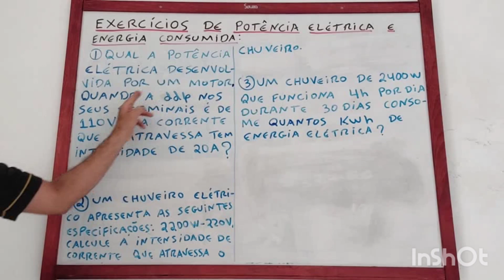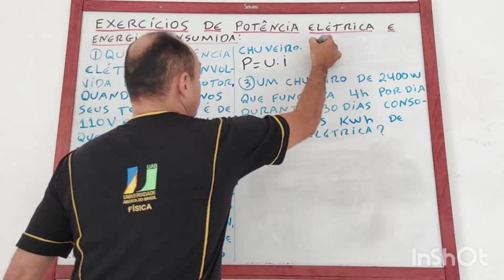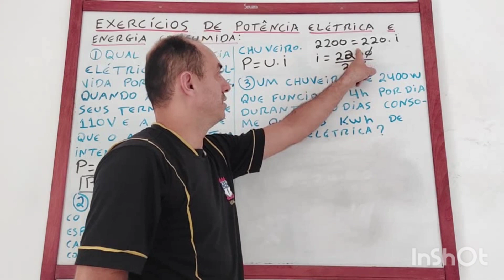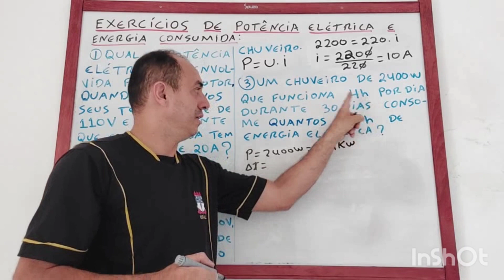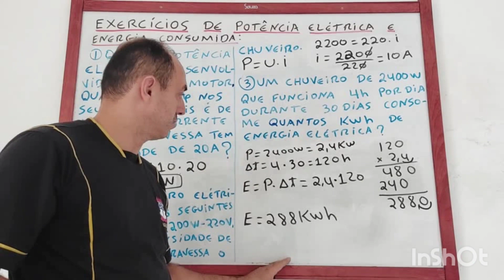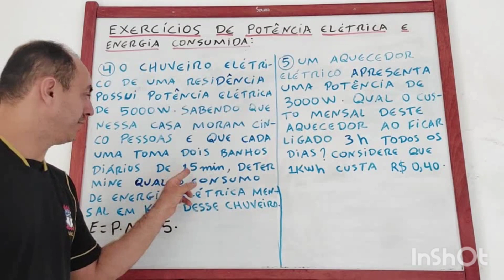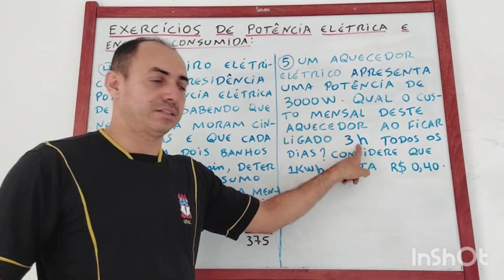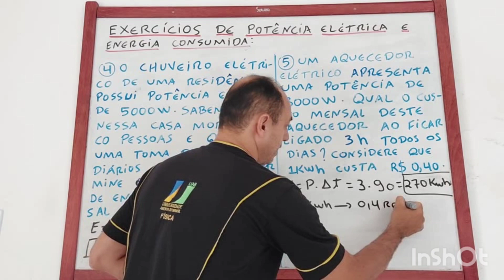EXERCÍCIOS DE POTÊNCIA ELÉTRICA E ENERGIA ELÉTRICA CONSUMIDA.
Nessa videoaula mostraremos como resolver exercícios de potência elétrica e energia elétrica consumida. canalbenfisiconunes.